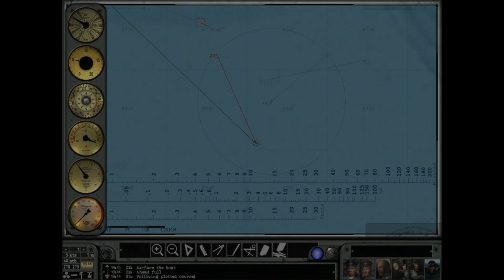Let's Play Silent Hunter 3 - 10th Flotilla - Patrol 3 - Part 3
Had a few technical problems with the sound on this one, so the commentary is slightly out of sync with the video. Sorry!